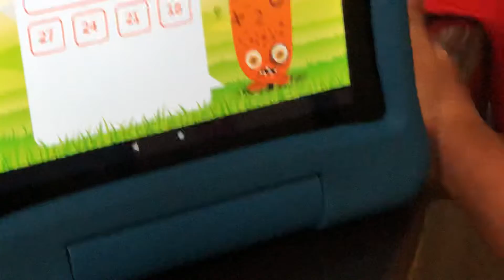FINGERS COUNTING (BASIC MATH)@mamabebQ